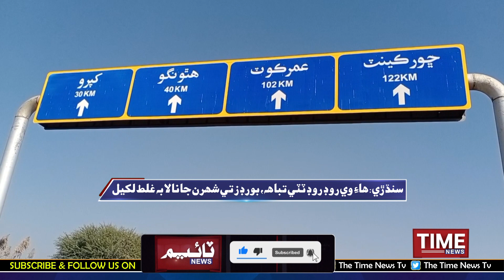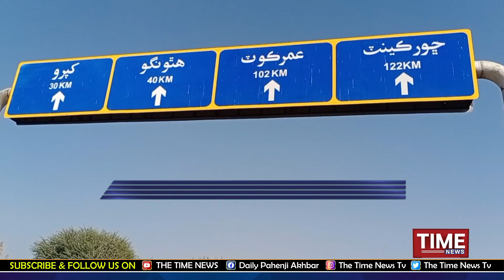Sindhrri main highways akhtiaryen ja kaloor!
هاءِ ويز اختيارين جا ڪلور
سائن بورڊز تي شهرن جا نالا ئي غلط!